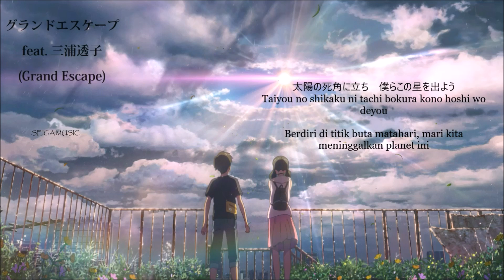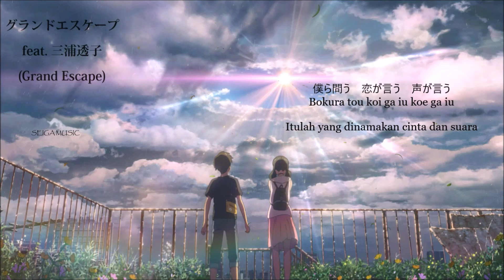Weathering With You OST [ Radwimps feat. Toko Miura ] Lirik Terjemahan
Apakah menurut kalian anime Weathering With You (Tenki no ko) akan mengalahkan kepopuleran anime ciptaan Makoto Shinkai yang sebelumnya seperti Your name (Kimi no nawa) pada saat pelirisannya???
Perilisan hari Jumat kemarin, yup tanggal 19 Juli 2019 sedangkan Kimi no Nawa rilis pada 2016 lalu.

Menurut admin, anime Weathering With You adalah salah satu movie anime terbaik sepanjang masa yang telah dibuat oleh Makoto Shinkai dalam studio CoMix Wave Films...
Makoto Shinkai memang selalu melahirkan karya-karya anime dengan grafis dan cerita yang luar biasa romantis...

Cerita dalam anime ini diisi sountrack oleh Radwimps, YA!! Radwimps!!
Ia sebelumnya telah mengisi OST anime Kimi no Nawa dan hasilnya hmmmmm...mantap jiwa!!!
Makin ingin menonton kan?

Anime ini sendiri akan tayang di Indonesia pada bulan Agustus 2019 mendatang, minat menonton?

The song in this video have been covered by Shayne Orok

Once I have received your message and determined you are the proper owner of this content I will have it removed.